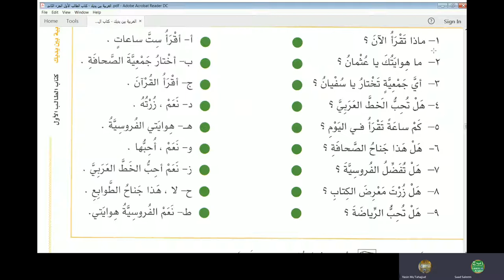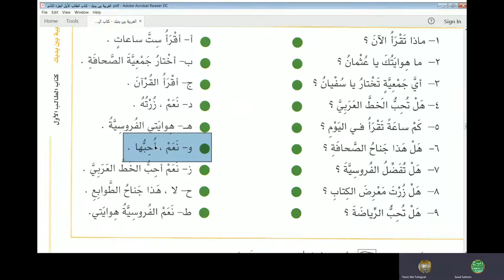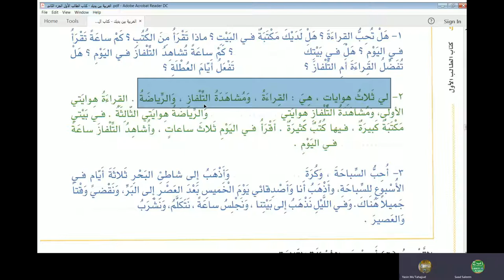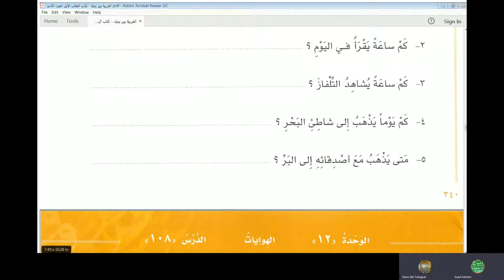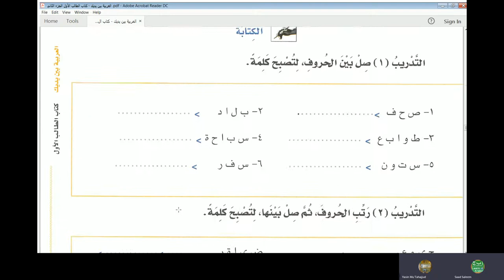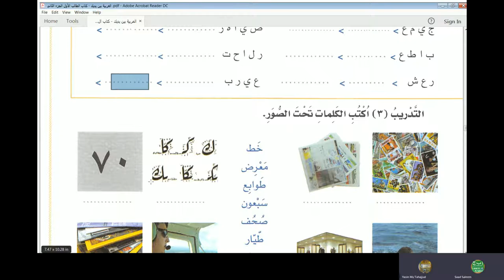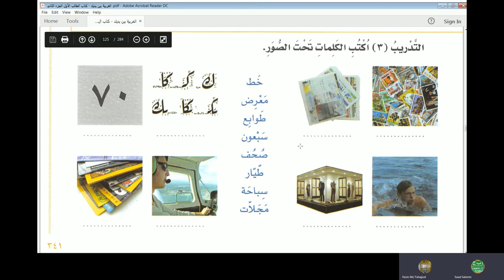Lecture 86 of online Arabic course for Abdul Aleem from AlArabiyyah Bayna Yadayk Book 1 Lesson 107